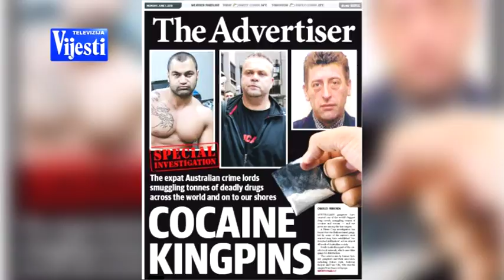ULIC DRUGI DAN